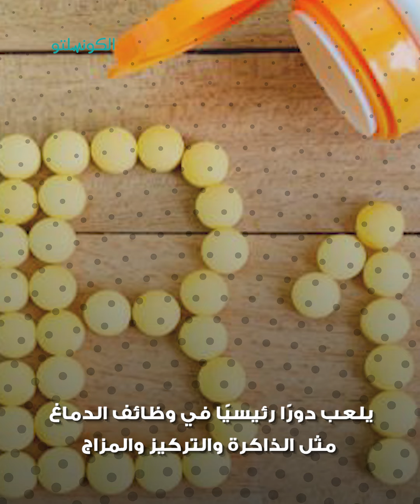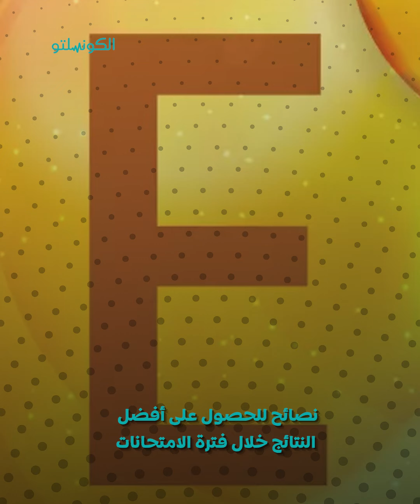لطلاب الثانوية العامة- فيتامينات تزيد التركيز خلال فترة الامتحانات